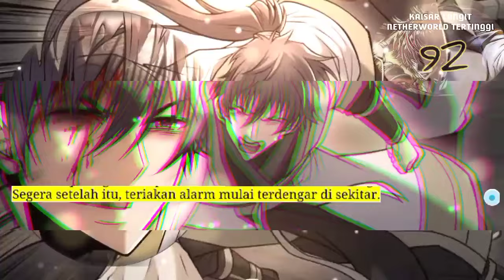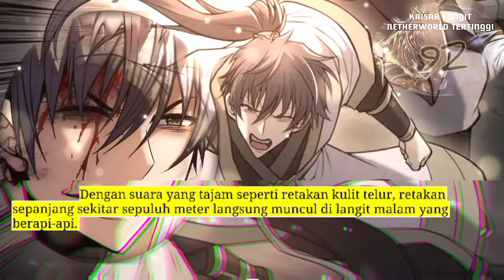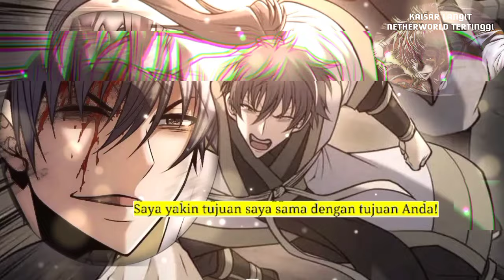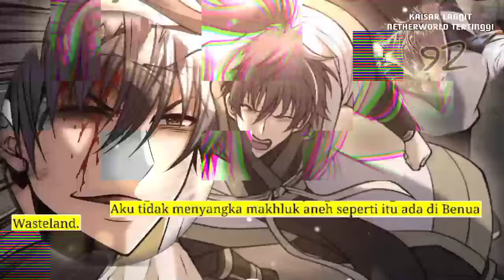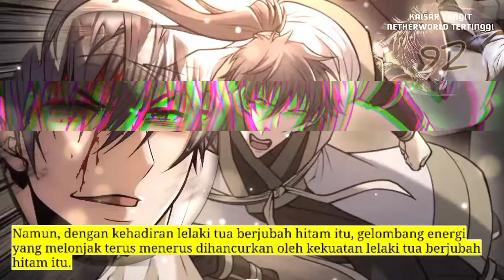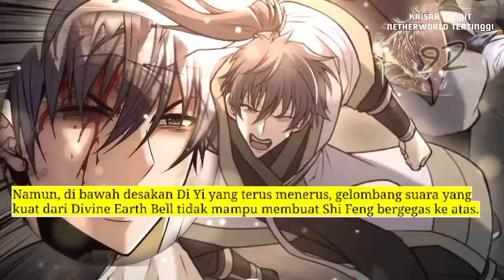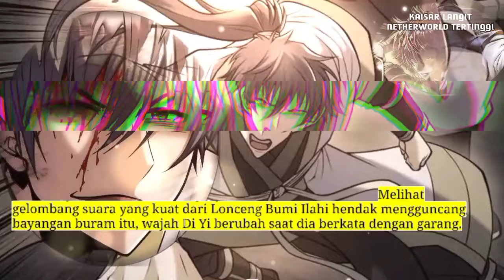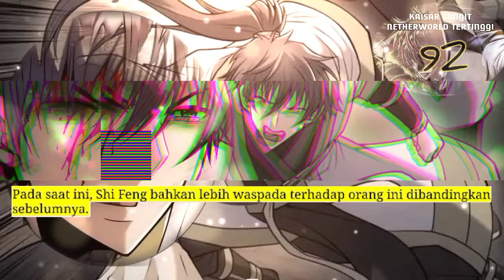Kaisar Langit Netherworld Tertinggi season 92